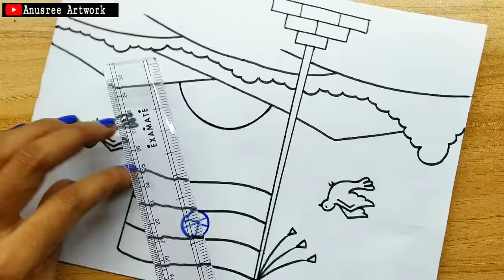How To Draw Indian National Flag|Independence Day Scenery Drawing|Har Ghar Tiranga Drawing Easy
How To Draw Indian National Flag|Independence Day Scenery Drawing|Har Ghar Tiranga Drawing Easy step by step

➡how to draw indian flag scenery
➡indian national flag drawing
➡drawing,republic day drawing
➡how to draw independence day drawing with oil pastel
➡very easy independence day drawing
➡স্বাধীনতা দিবসের চিত্র
➡swadhin varat ki chitro kayse banaye
➡unity in diversity drawing
➡unity in diversity drawing with Oilpastel
➡bharat mahan ka chittro kayse banaye
➡unity drawing
➡different religion drawing
➡how to draw independence day scenery
➡how to draw unity in diversity
➡boochettrer moddhe oikko
➡India map drawing
➡भारत महान देश

If you have any suggestions, please write it on comments😍